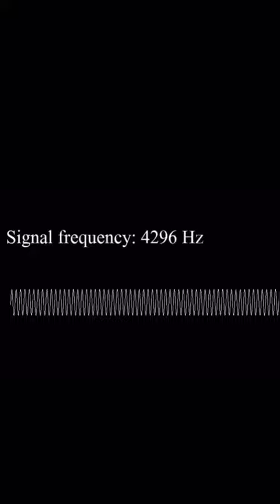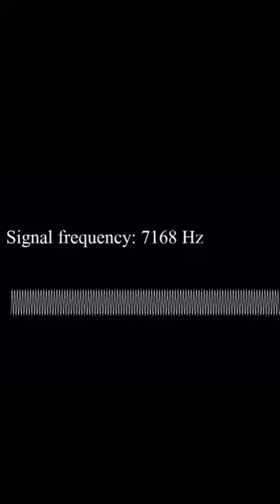Signal Frequency Waveshap